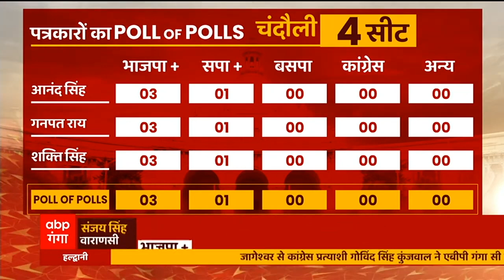UP EXIT POLL: चंदौली में क्या रह सकते हैं नतीजे ? देखिए ये चौंकाने वाले आंकड़े